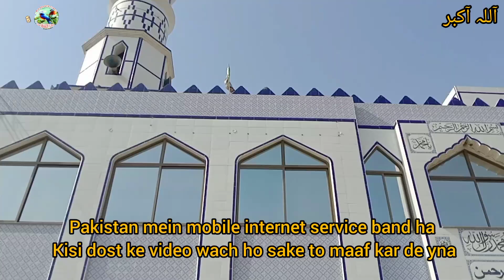Mobile internet service in Pakistan|suspended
Mobile internet service in Pakistan| has been suspended for an indefinite period.|‎@mnshakirvlogs
Mobile internet service in Pakistan has been suspended for an indefinite period.
Pakistan mein internet service ko rare maina madad ke liye Ban Kar Diya gaya hai Hawa humko shadeed mushkilat ka samna

mobile internet
internet service is of in Pakistan
mobile internet service is of in Pakistan
mobile internet service ko Pakistan mein aap kar diya gaya hai sirf is vajah se Ki har mobile mein hukumat Cake ka lekar 22 unki videos upload kiye gaye hain Agar yah log internet service ko Bahar karte Hain to inke cartoon duniya Ke samne aaya ho jaenge
fallow me ⬇️